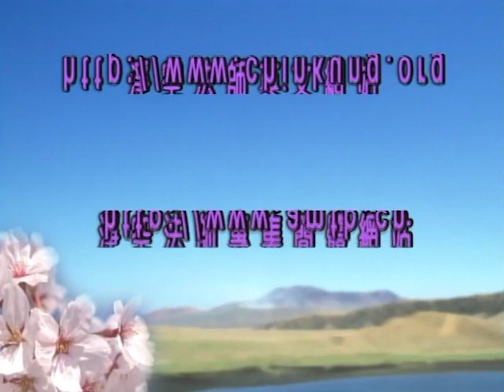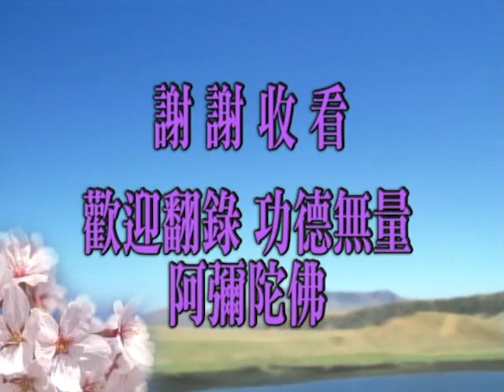Thái Thượng Cảm Ứng Thiên. Tập 95/195. Pháp Sư Tịnh Không